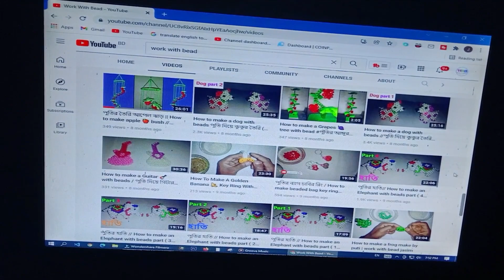পুতির দাম / Beads price 2021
Today I will show beads price in 2021.

I will try to explain or teach it to you very easily.
So that as soon as I upload the video to YouTube, the notification goes to you.